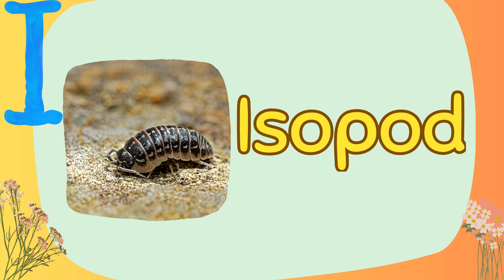Animals Starting with the Letter "I" | English Vocabulary | Animals with Pictures for Kids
Learn English vocabulary for animals starting with the letter "I" with this fun and educational video for kids! This video includes pictures of all of the animals that are mentioned, so your kids can learn and have fun at the same time.

Animals Covered in the Video:

iguana
Impala
Ibex
Ibis
Inchworm
Inca Tern
Indri
Iceland Gull
Isopod
Indigo Bunting